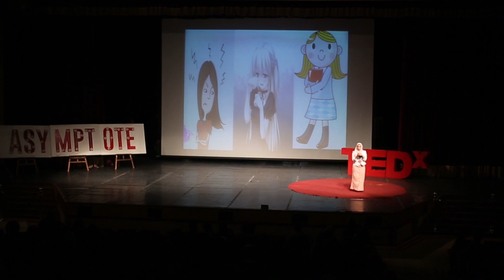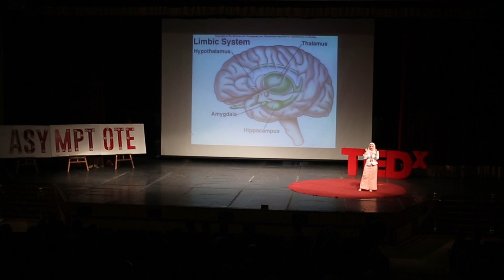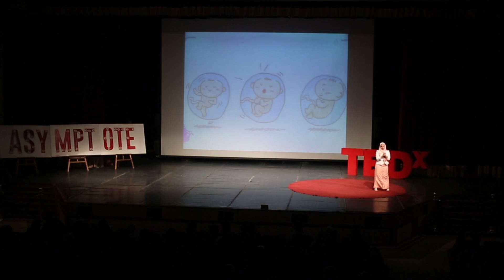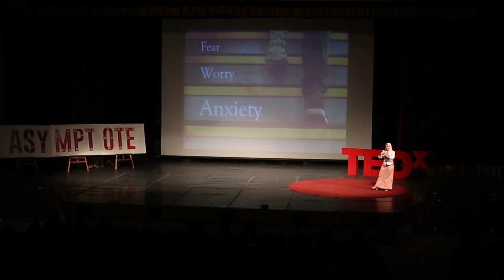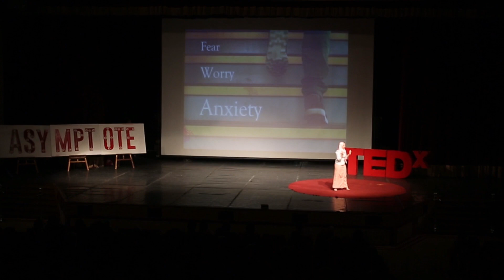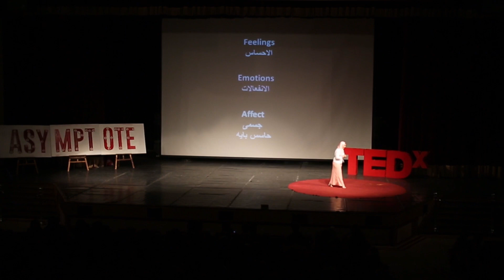Hidden Crystals | Shaimaa Wageih | TEDxYouth@Alexandria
Our children are the most important thing in our lives, we work hard for them trying to satisfy all their needs, we try to protect them from the changes in the environment and community, we want them to grow up in the best way possible, we raise them with a certain system and certain schools that ensure the implementation of our desired system which we think that it's the best thing to do, but throughout our journey with them, could this type of raising system ruin the children's nature ?  This talk was given at a TEDx event using the TED conference format but independently organized by a local community.